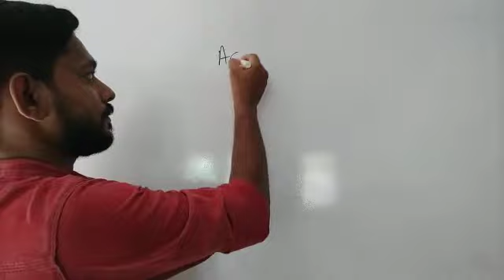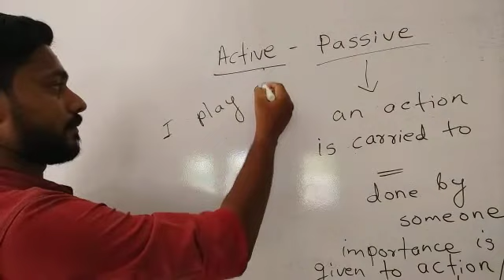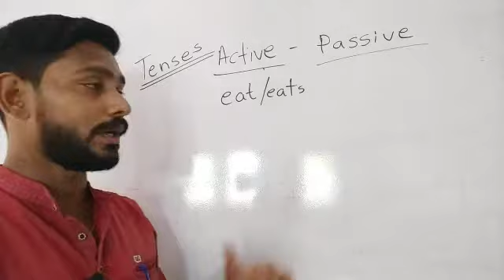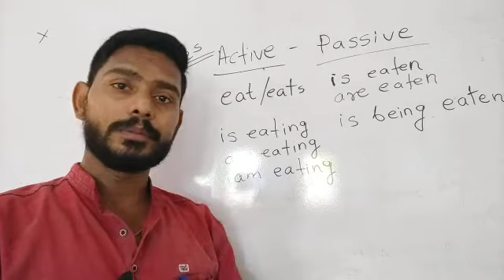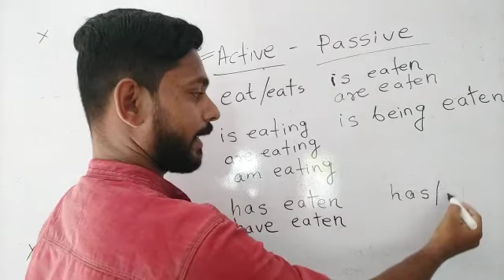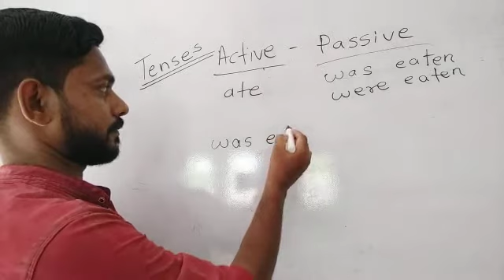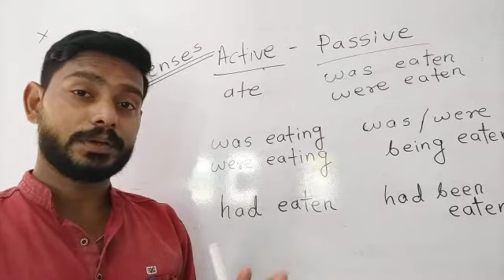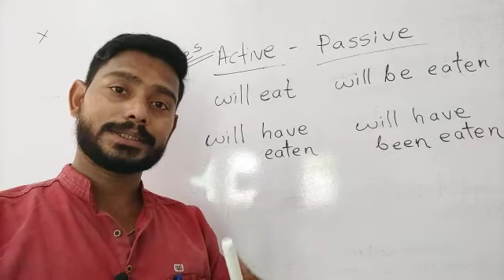All About ACTIVE PASSIVE VOICE | Basic English Grammar | Examples in all TENSES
This video is all about active voice and passive voice in English grammar. Hope you will learn many basic things from this video. Happy learning!